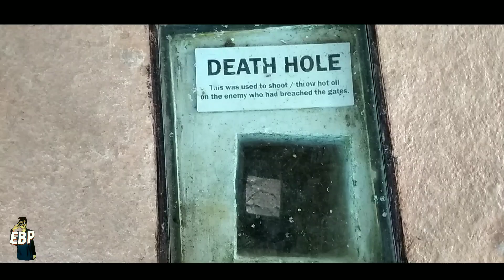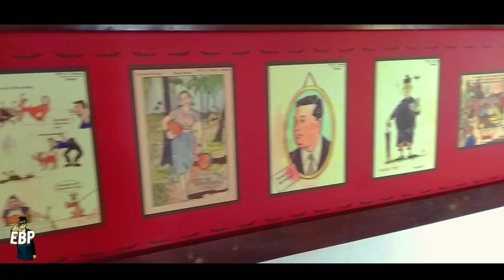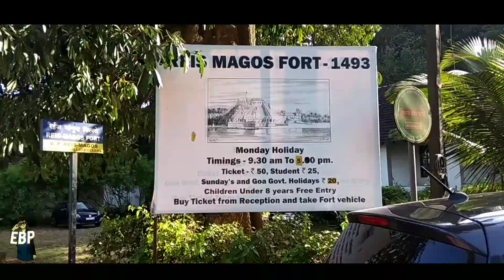Reis Magos Fort | Goa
Reis Magos Fort

I hope guys aaplog ko ye video passand Aaya Hoga so plz

Address: Verem, Bardez, Goa 403114
Open ⋅ Closes 5PM
Popular times: View
Ticket charge - 50 Rupees par person

Thankq
Love you
Alll